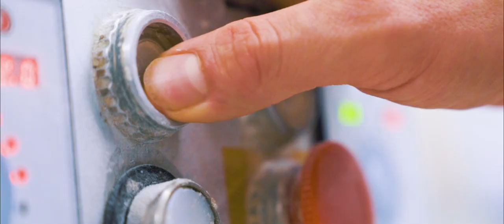A CINEMATIC BAKER B ROLL - a short film x A7SII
A short film of a bakers daily business with some epic cinematic b rolls in Peter Lindgren & Daniel Schiffer style.

Music

Andromedik, Itro & Polygon - Fly

Fox Stevenson - Melange

GEAR I USE:

Sony A7SII
Sony G-Master 24-70 f2.8
Sony SEL-28mm F20
Sony FE-50mm F 1.8
Samyang AF 14mm F2.8
RODE NT-USB

and a bunch of other stuff.